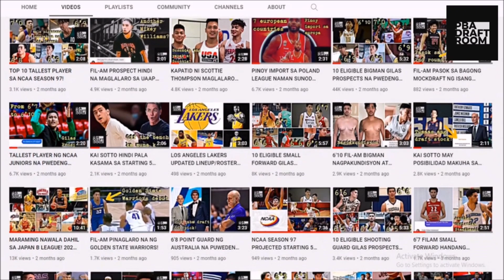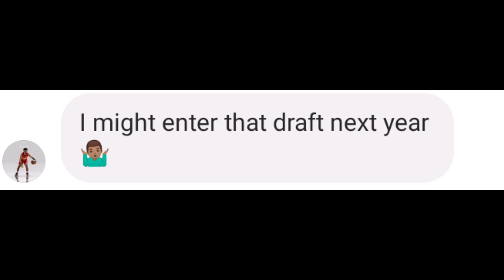FIL-AM SLASHER SASALI NA DAW SA 2022 PBA DRAFT!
CJ Cadua